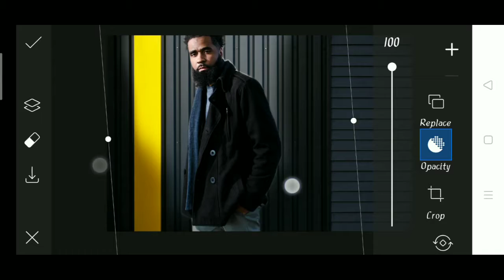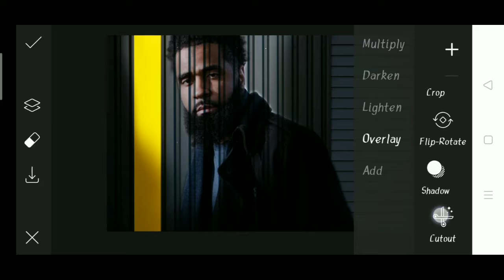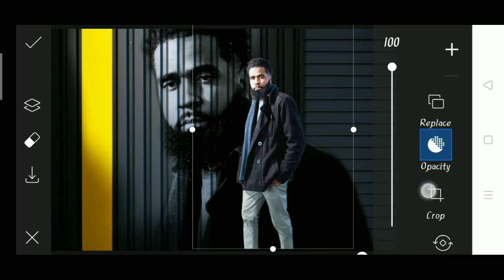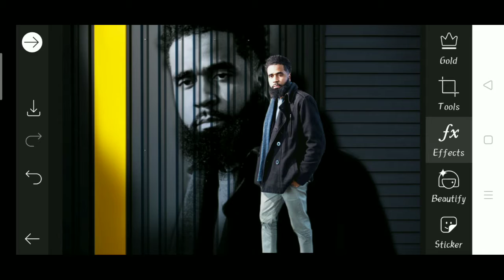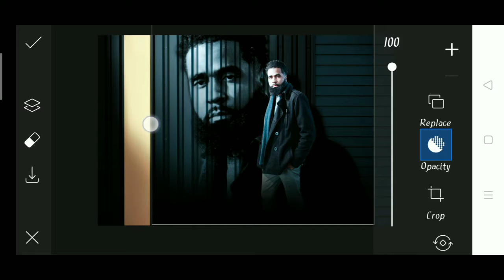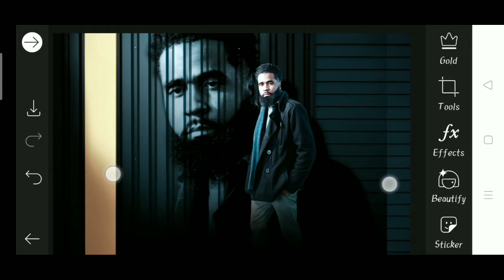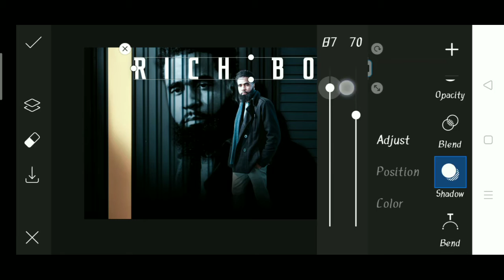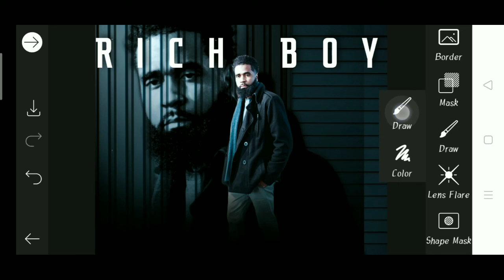How to edit Urban Wall Background photo 2021 || Editing Photo Step by step in Picsart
I Hope You Guys Watch This PicsArt Editing , And Learn This Photo Editing In PicsArt

Snapseed
Lightroom cc
Picsart
Autodesk sketchbook
Photoshop cc
PixelLab
Background eraser
Design
Kinemaster

Note:- All the image/Picture shown in this video belong to the respected owner and not me I am not the owner of any picture showed in this video.All content used Copyright to iimpalash.use or commercial display or editing of the content without proper Authorization is not allowed. Thank you.

___________title_____________
How to edit a Urban Wall Background photo  Editing 2021 || Editing Photo Step by step in Picsart.

______about___________